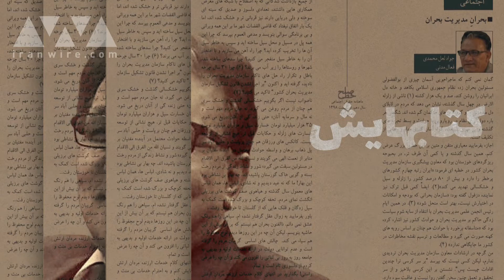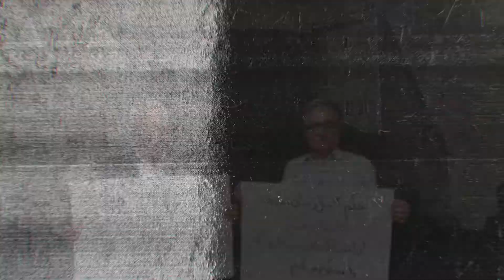جواد لعل محمدی، معلمی که جای کلاس در بازداشتگاه است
جواد لعل محمدی، نویسنده، معلم و فعال صنفی.
جواد چندین کتاب سیاسی و تاریخی نوشته است که هیچ کدام از آن ها مجوز انتشار نگرفته اند.
او به دلیل فعالیت‌های صنفی‌اش به تبعیدی پنج‌ ساله به منطقه «بینالود» خراسان محکوم شده بود اما در همین روزهای تبعید هم به دانش‌آموزان این روستا درس میداد.

جواد تاکنون به خاطر فعالیت‌هایش بارها احضار و تهدید شده است.

همسر وی «عزت جوادی حصار» صاحب آرایشگاه زنانه کوچکی است که آرایشگاهش روز هشتم مرداد ۹۸ با شلیک گلوله جنگی مورد حمله عوامل ناشناس قرار گرفت و شیشه‌هایش فرو ریخت.

جواد از جمله امضاکنندگان بیانیه های موسوم به ۱۴ فعال مدنی داخل ایران است که خواستار استعفای آیت‌الله خامنه‌ای و گذار از نظام جمهوری اسلامی به سوی نظامی سکولار شده‌اند.
جواد بیستم مردادماه، در تظاهراتی در اعتراض به صدور حکم ۱۳ سال زندان برای «کمال جعفری» بازداشت شد.